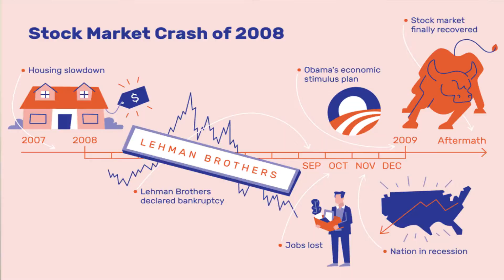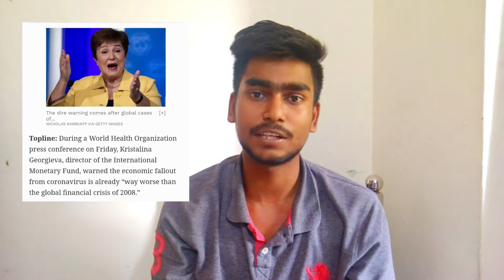Economic Impact of Coronavirus on India | Mainstream Media Uncovered | Detailed Analysis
In wake of the novel coronavirus (Covid-19) outbreak, over 50 per cent of Indian companies see impact on their operations and nearly 80 per cent have witnessed decline in cash flows which has impacted all the companies from large scale industries to SMEs.

In this video, I’ve discussed the Economic Impact of Coronavirus in a common man’s life in a very easy to understand language with the examples.
I’ve done the detailed analysis on following points:-
1. How this economic Crisis is different from the 2008 Global Financial Crisis?
2. How Lockdown which was very important but will affect the common man’s pocket as well?
3. How Customer’s confidence is going to be the biggest asset for various business sector?
4. What role government is going to play in curbing this deadly disease and its economic impact?
5. How are Entrepreneurs the biggest asset of the nation in this crisis time??

Tablet I use (Silver Colour)
Tablet I use (Black variant)
Bluetooth I use

Saffola Active Oil
Brooke Bond Red Label
Healthy Biscuits
Face Cleaner